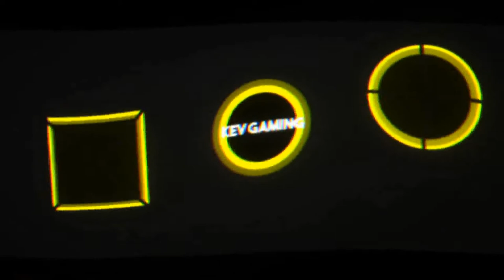GTA V Online #154 Vorbereitung - Toter Kurier